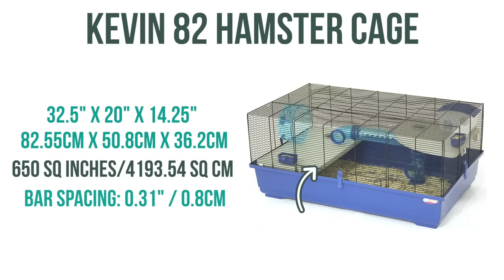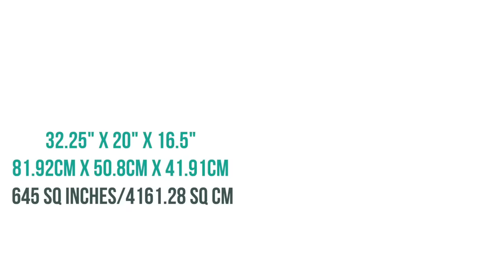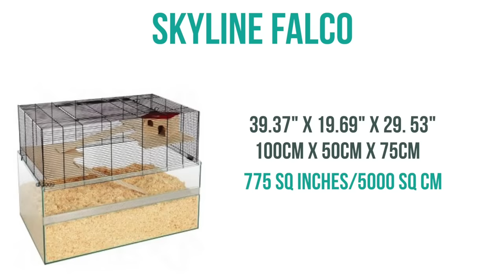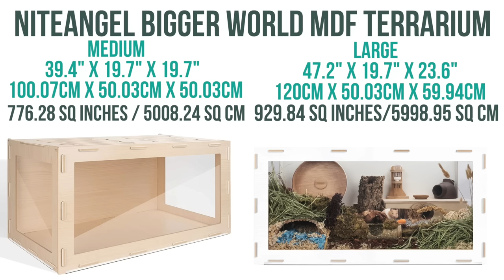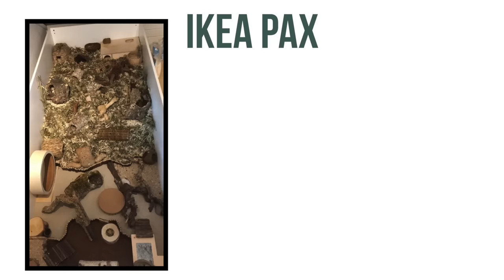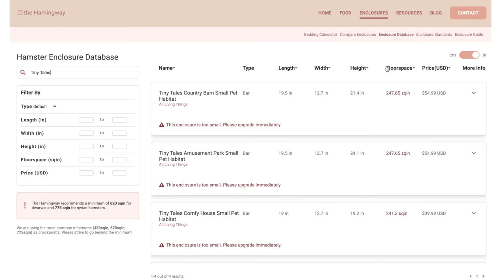BEST Hamster Cages of 2021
These are some of the best enclosures of 2021! A reminder that not all of the cages are available in every country. I also did not include prices as those can vary depending on the currency, location, website and sales.
●Alexander Hamster Cage
Unable to find links ☹️

●Kevin 82 Hamster Cage
Amazon (CAD)

●Marchioro Goran 82 cage
Amazon (CAD)

●Prevue 582 cage
Amazon (US)
Amazon (CAD)

●Savic Plaza
Amazon (CAD)

Amazon (US)
Amazon (CAD)

●Savic Mickey 2XL
Amazon (US)

●Midwest critternation
Amazon (US)
Amazon (CAD)

●40-gallon aquarium or larger
Can be purchased at your local pet store or aquarium store. Don’t forget to watch for PetCo’s “dollar per gallon” sale they often have!

●NiteAngel Bigger World MDF Terrarium

●Ferplast Duna Maxi Multi Cage
Amazon (UK)

●Living World Zoo Zone 2
Amazon (CAD)

●PawHut Wooden Cages
Style 1:
Amazon (CAD)
style 2:
Amazon (CAD)
●IKEA Pax

●IKEA Linnmon DIY
Linnmon table

●IKEA Detolf

Christmas Tree bins around Christmas time are the best size usually.